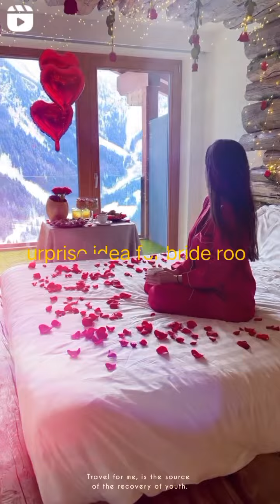Bride room decorations ideas and suggestions